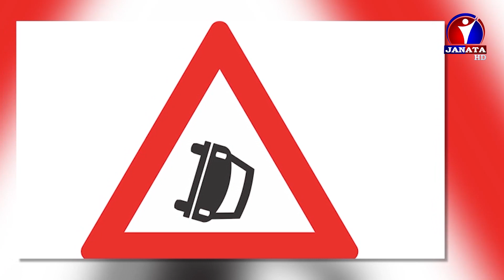सुन्दरीजल स्थित मेलम्ची चोकमा टिपरको ठक्करबाट दुई स्कुले बालिकाको मृत्यु || Sundarijal Accident